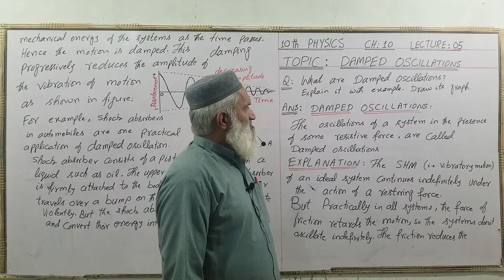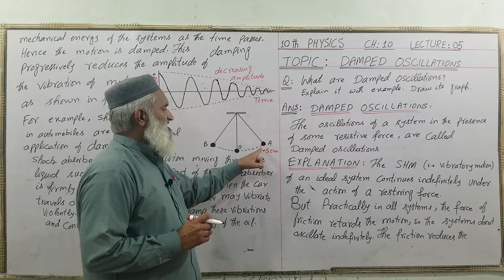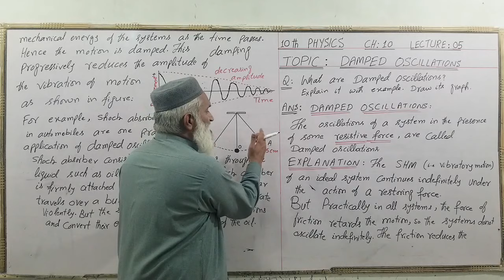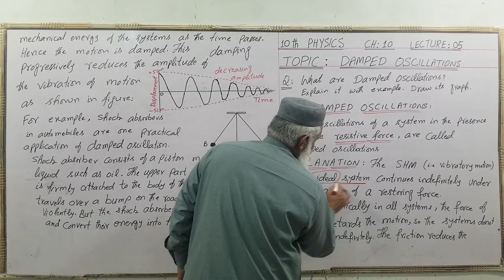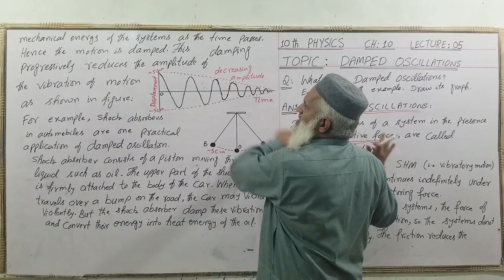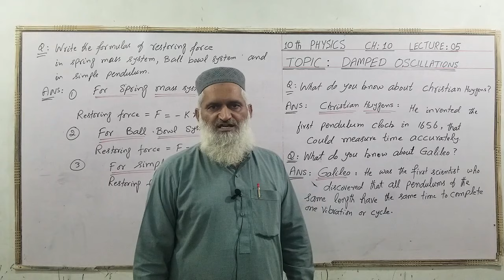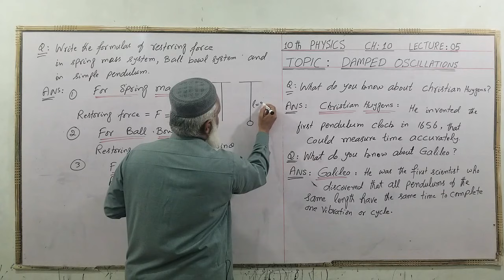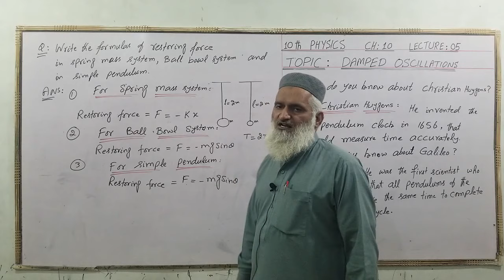10th Physics Chapter 10 Lecture 5, Damped Oscillation.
10th Physics Chapter 10 Lecture 5, Damped Oscillation By Muhammad Ali Farooqi